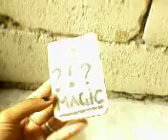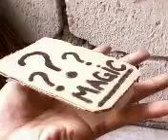MAGIC REVEALED QUESTION CARD